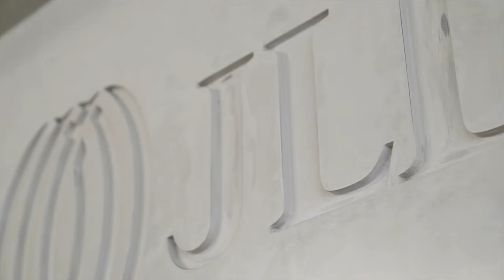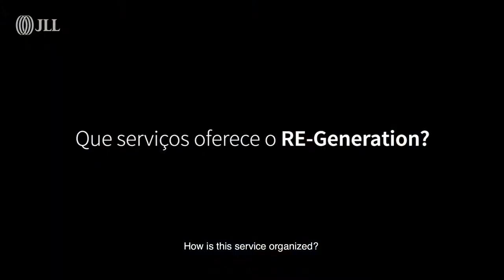RE Talks by JLL – Maria Empis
Maria Empis, Head of Corporate Solutions da JLL Portugal, apresenta o RE-Generation by JLL, uma marca registada pela JLL que concentra o conhecimento e a experiência mais adequados ao serviço da maximização do potencial de cada projeto.